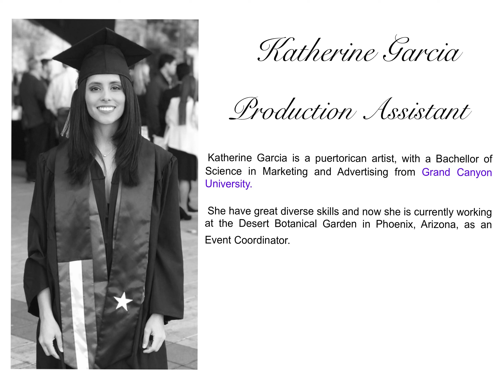The Wedding Cake EPK - NYU Tisch School Capstone Project (2023)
Hi this is my EPK for the NYU Tisch School and Yellowbrick Campstone Project. The Film| TV Industry Essential Certification.

Music made by José González  (me)